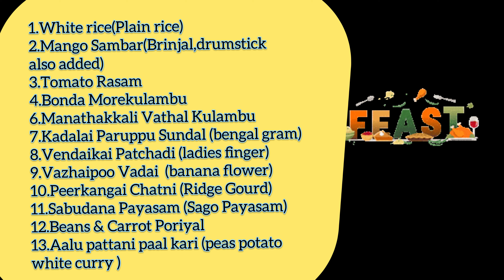13 வகை dishes 3hrs ல் எப்படி பண்ணி முடிச்சேன்~How did I Cook 13 dishes in 3hrs~fast cooking ideas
13 வகை dishes 3hrs ல் எப்படி பண்ணி முடிச்சேன்~How did I Cooked 13 dishes in 3hrs~fast cooking ideas

More Kulambu

Vinayahar chadurti Vlog